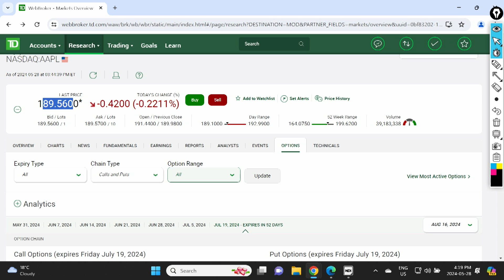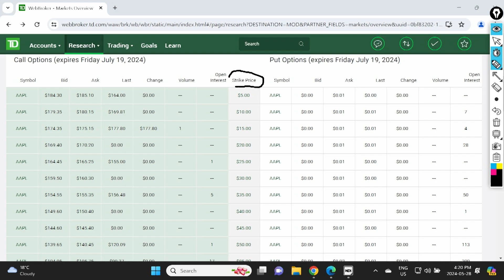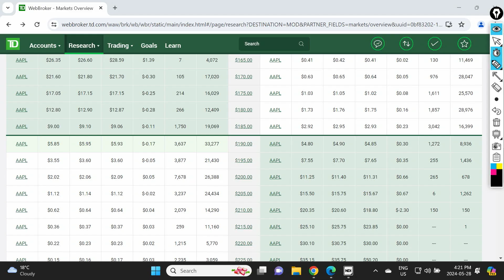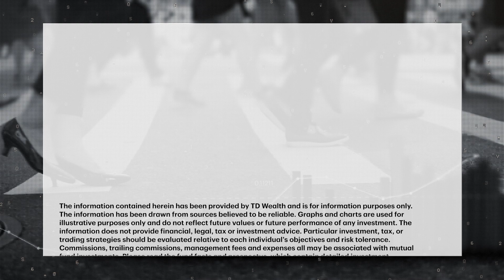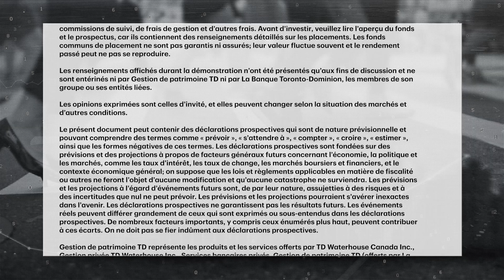Basic strategies for options trading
Kim Parlee speaks with Bryan Rogers, Senior Client Education Instructor with TD Direct Investing, about options trading, including how to use basic strategies such as buying a call option. TD Direct Investing is holding an Options Education Month ...